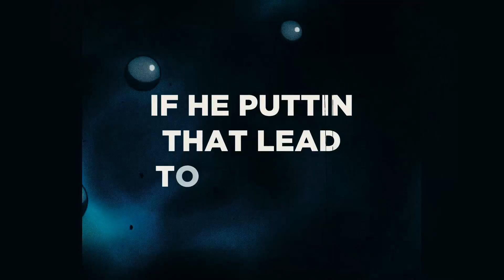PE$O PETE - THREE SWORD STYLE! (OFFICIAL LYRIC VIDEO) [ONE PIECE]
THREE SWORD STYLE IM CUTTING HIM DOWN!
PE$O PETE - THREE SWORD STYLE

SHINY WORLD DELUXE IS OUT ON SPOTIFY. GO STREAM NOW!

SHINY WORLD DELUXE IS OUT ON APPLE. GO STREAM NOW!

MY NEW SHINY PIRATES MERCH IS LIVE!!! GO GET SOME!!!